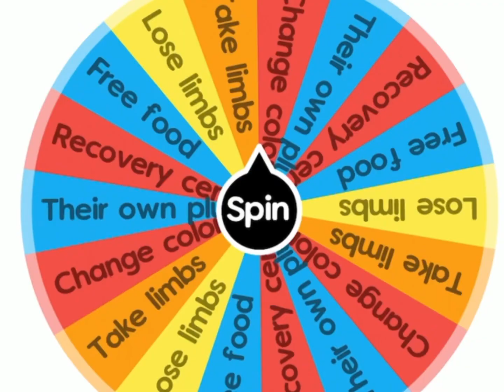BFATB 4 - Find the markers!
Yes… FINALLY!!!

Voting ends March 28th